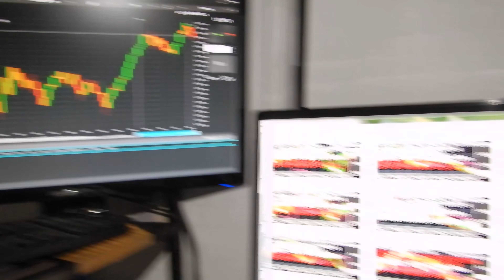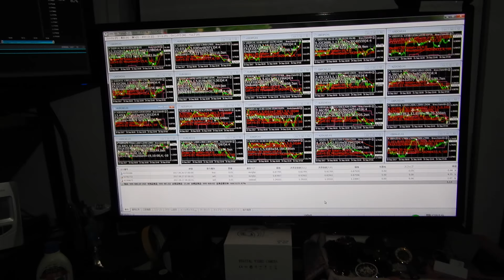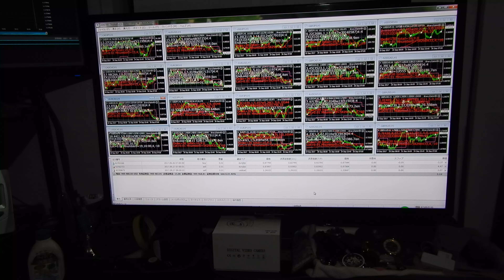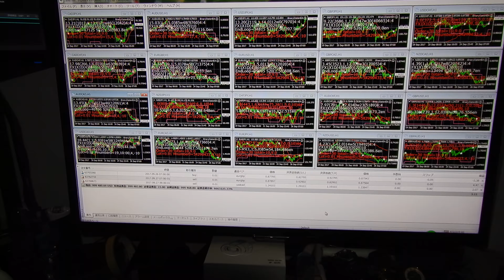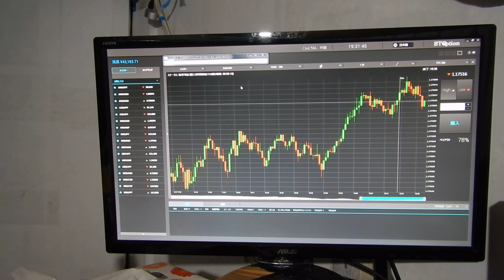IwaoHanma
半間家の本家です。
政府の君が代で歌われる名前の巌です、父、祖父さんも同じ名前は入ります、イギリス女王家や天皇家と違う半間家の本物本家貴族です。